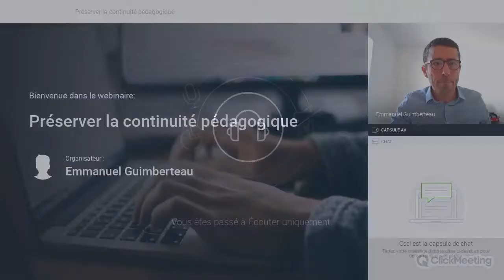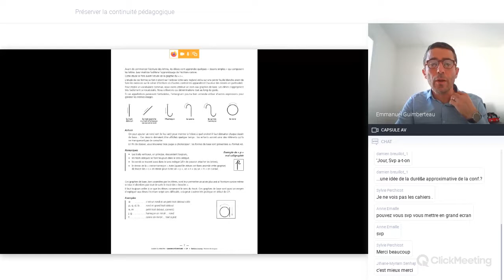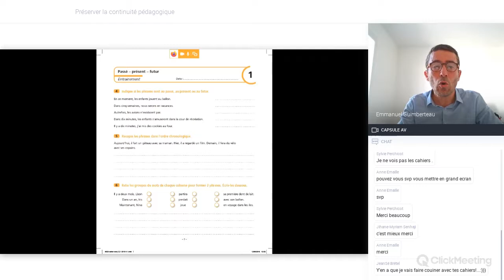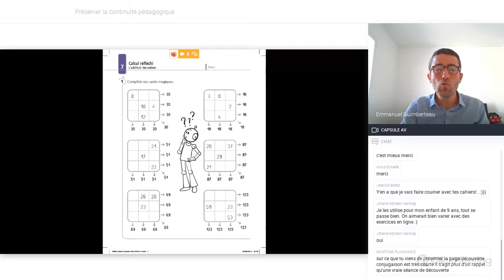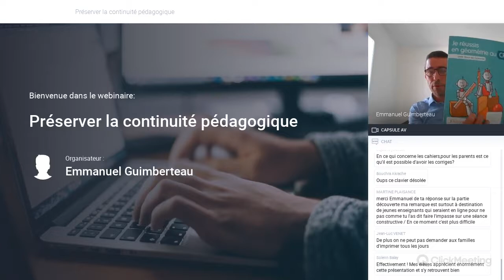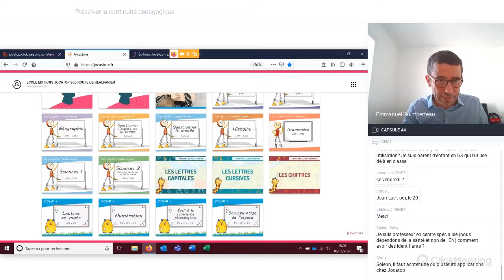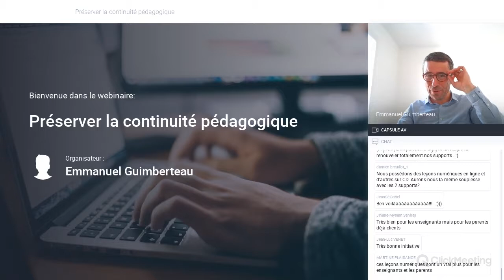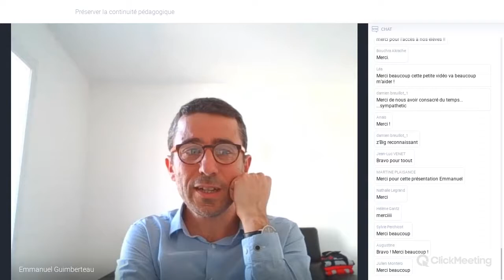Les outils Jocatop pour préserver la continuité pédagogique • Webinaire du 18 mars 2020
Préserver la continuité pédagogique, oui, mais comment ?
Les Éditions Jocatop vous présentent quelques clés afin d'assurer l'enseignement à distance.